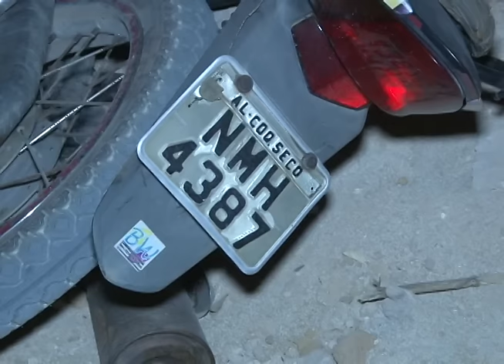Vigilante é assassinado a tiros em Alagoas.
Suplente de vereador é executado com vários tiros em Coqueiro Seco. A família da vítima desconfia de crime político.